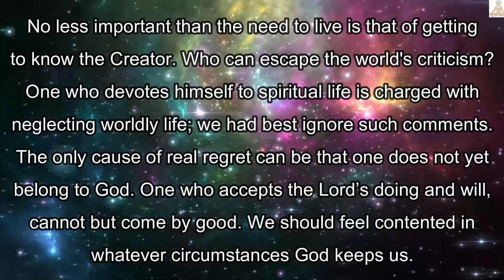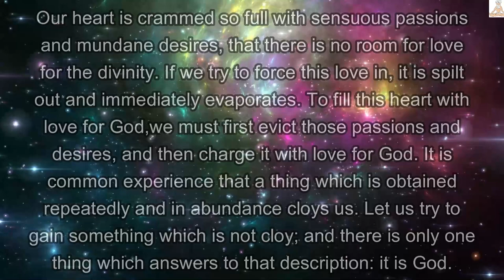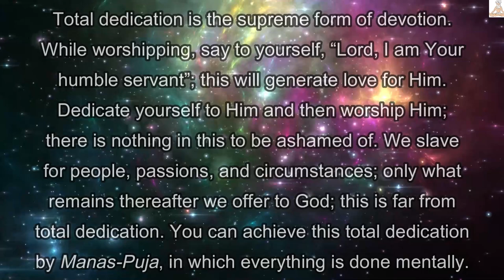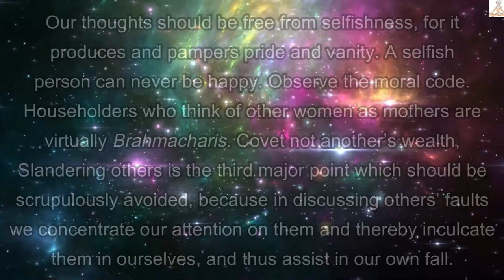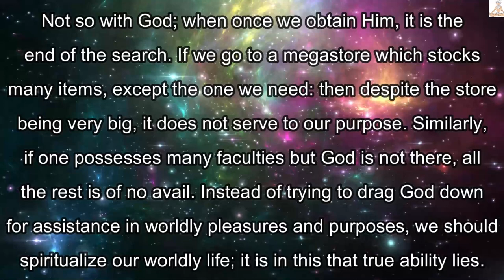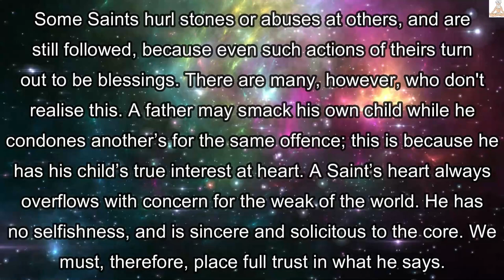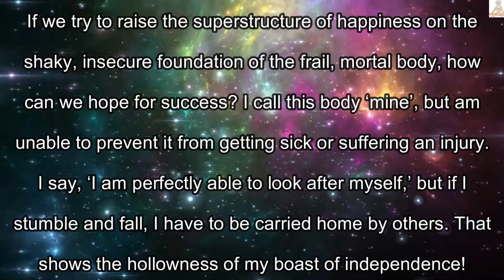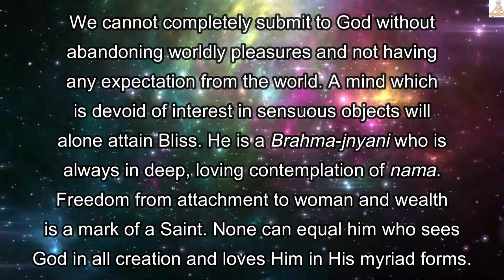AVOID These Things If You Want To Progress Spiritually | How Can We Meet A True SAINT?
Teachings of Gondavalekar Maharaj (Brahmachaitanya Ramdasi) - Implicit Obedience Ensures “Belonging” To A Saint | Saints Conjoin Us With The Supreme Being | Saints Made The Supreme Being Perceptible | Things To Be Avoided By One Who Practices Nama | Earnest Yearning Is An Invitation To A Saint | Abandon Attachment For Money | Saints Dwell Where Nama Is Chanted

Implicit Obedience Ensures “Belonging” To A Saint

No less important than the need to live is that of getting to know the Creator. Who can escape criticism of the world? One who devotes himself to spiritual life is charged with neglecting worldly life; we had best ignore such comments. The only cause of real regret can be that one does not yet belong to God. One who accepts the Lord’s doing and will, cannot but come by good. We should feel contented in whatever circumstances God keeps us.

God is Bliss itself, and it is in the very nature of all creation to lead everyone and everything to that Bliss. There is scope for blissfulness even in the midst of the direst poverty. In fact, man cannot survive without some degree of joy. When every being is of that eternal Bliss, whence comes this bugbear of sorrow? If I feel sorrow, there must be something wrong with me. The liberated never feels doubt as to whether he is right or wrong, because he is one with God.

The spiritual ignoramus simply discounts the existence of God, and never suspects himself to be in the wrong; he assumes the authorship of whatever he does. Qualms are only felt by the Mumukshu. When the qualms become acute, a Saint comes along to quell them. This only happens where there is considerable store of past merit. We should live as is meant for one “belonging” to the Saints, that is, as one who has none but the Saints to support him. Such a person acts scrupulously within their behests. We should not imitate their actions but act as directed by them.

Cultivating association with the eternal truth is identical with the company of Saints. To act without attachment to anything is the mark of a liberated soul. There is no cause for sorrow when we give up the desire to “have” or “not have” anything. To feel the presence of the Sadguru whatever we are, and to get perfect contentment in that feeling, is the true grace of the Sadguru. What devout faith can achieve is unobtainable even by austere penance.

Saints Conjoin Us With The Supreme Being

Our heart is crammed so full with sensuous passions and mundane desires, that there is no room for love for the divinity. If we try to force this love in, it is spilt out and immediately evaporates. To fill this heart with love for God,we must first evict those passions and desires, and then charge it with love for God. It is common experience that a thing which is obtained repeatedly and in abundance cloys us. Let us now try to acquire something which will not so cloy; and there is only one thing which answers to that description: it is God.

A very high-ranking officer gets a stamp made of his signature, and authorises a trusted subordinate to use it at his discretion and in his name. Similarly, God gave the Saints His name, to be used at their discretion, and to give to a deserving person. As a human being, there is little distinction between us and a Saint, except that while he acts as he preaches we only talk tall and glibly, but if anyone crosses our path of selfishness, we talk ill of him. We dislike a person who loves to do what we love to. We talk approvingly of moral principles, but do not act up to them.

Let us then learn to practice what we preach. One does not take a railway train for its own sake, but for reaching a certain destination. Similarly, Saints leading a family life did not do it for the pleasure of it. They always strove to save ignorant souls, without ever deflecting from their spiritual level. They have provided us with the support of the Lord just as a drowning person may be saved by casting a rope to him. One who lives in the company of a Saint himself becomes a Saint in course of time, just as the wood of a tree in the vicinity of a sandalwood tree acquires the same scent.

Truly, the greatness of a Saint lies in leading an ordinary person to spiritual height without his performing austere disciplines. Even righteous persons feel that their mind is not yet purged of passions. But if we merely harp on these passions every now and then, they may thereby multiply...

Video Background:

Classic Space -60-00 Minutes Galaxy Animation- Longest FREE HD 4K 60fps Motion Background AA-vfx

Source:

Taken from the book: 'Discourses by Shri Saduguru Brahmachaitanya Maharaj (Gondavalekar)
Original Compilation: G.S. Gokhale
Foreword: Prof. K.V. Belsare